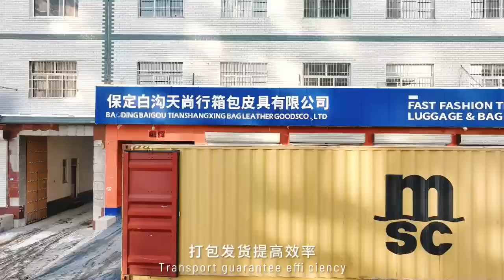OMASKA 25-year development journey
Join us on an incredible journey through time, as we unveil the remarkable story of OMASKA - a testament to perseverance, innovation, and the pursuit of excellence. From its humble beginnings as a small factory, OMASKA has transformed into a powerhouse in the industry, now boasting a sprawling 20,000-square-meter manufacturing hub, equipped with 10 state-of-the-art production lines, and powered by a dedicated team of over 300 employees.
 Innovation & Quality at the Core:

Get an inside look at the innovative processes and relentless pursuit of quality that have distinguished OMASKA in a competitive market.
See firsthand the variety of products that have earned accolades and praise from customers around the world.
A Global Community of Satisfied Customers:

Hear from customers who have been part of OMASKA's journey, sharing their experiences and the impact of OMASKA's products on their lives.
Learn about the professional and high-quality services that have made OMASKA a trusted name among consumers and partners alike.
A Heartfelt Thank You:

Join us in expressing our deepest gratitude to you, our valued customers and partners, who have accompanied us on this 25-year journey. Your support and trust have been the driving force behind our success.